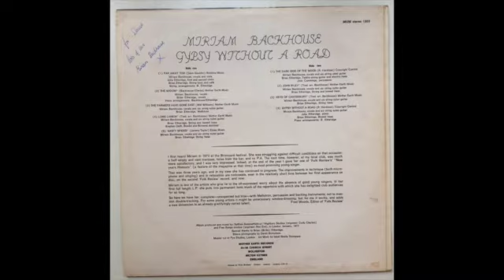MIRIAM BACKHOUSE - GYPSY WITHOUT A ROAD - FULL ALBUM - U. K. FOLK - 1977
Far Away Tom
The Widow
The Farmers Have Gone East
Long Lankin
Nasty Spider
The Dark Side Of The Moon
John Riley
Keys Of Canterbury
Gypsy Without A Road...STRICTLY FOR ENTERTAINMENT USAGE ONLY, NO BUSSINES RELATED MATERIAL WHATSOEVER.